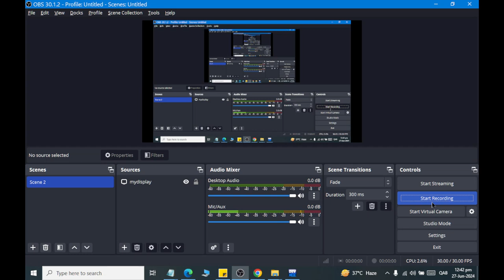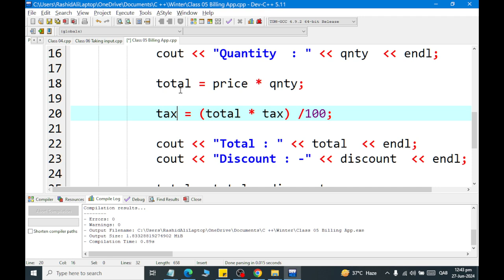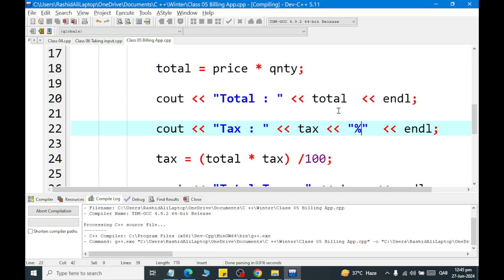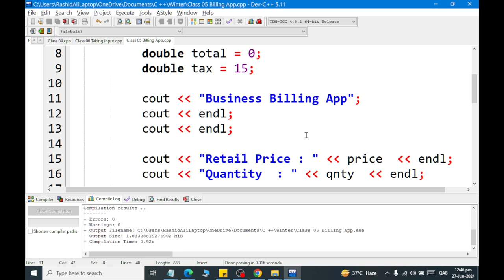Class 13 How to Apply Tax on Billing App using C Plus Plus 2024